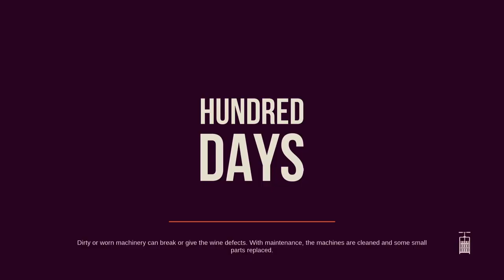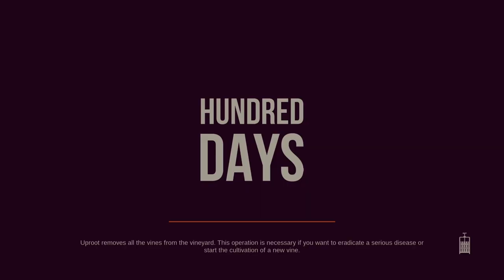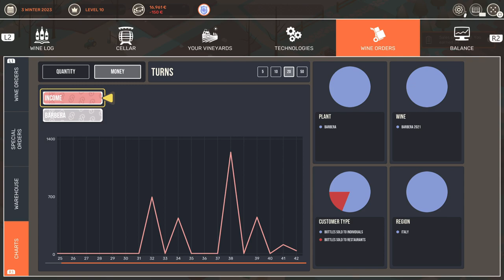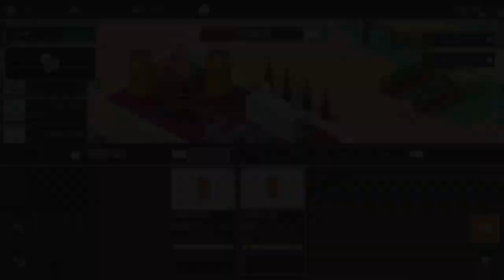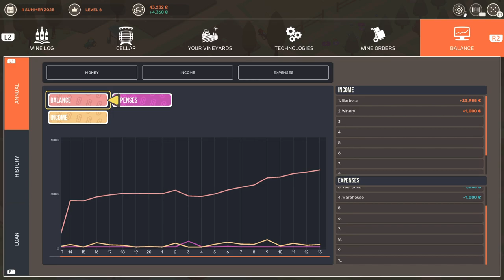Making wine with 100 days?